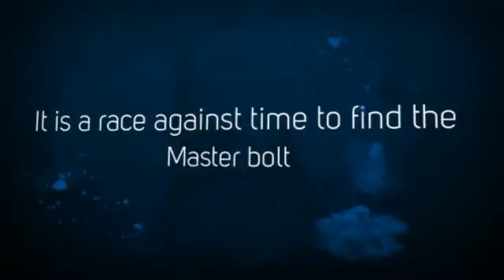The Lightning Thief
Book Trailer from VFMS students